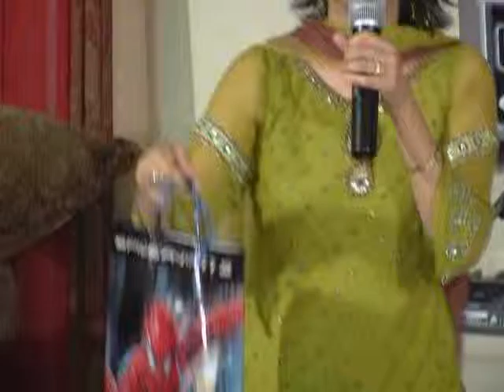Eid Milan 2007